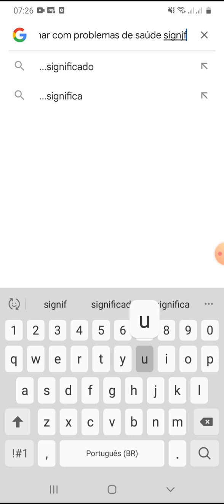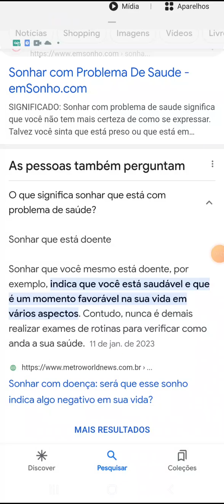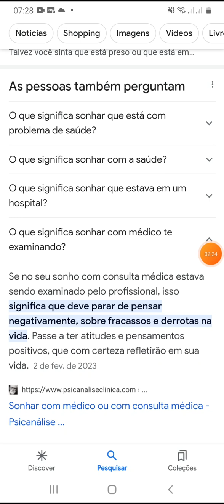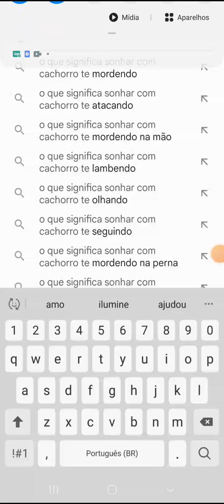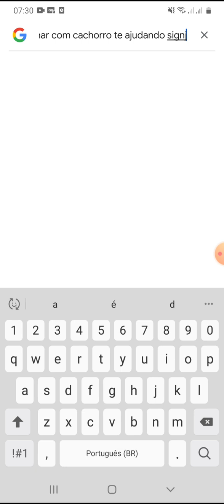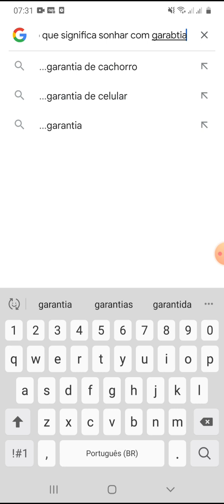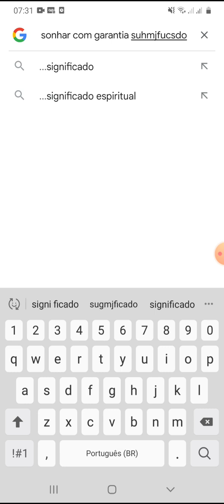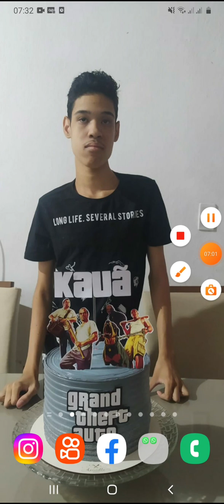o que significa sonhar com problema de saúde e mais significados completos 1080p atual vd atualizado